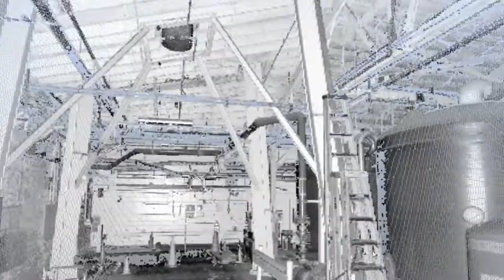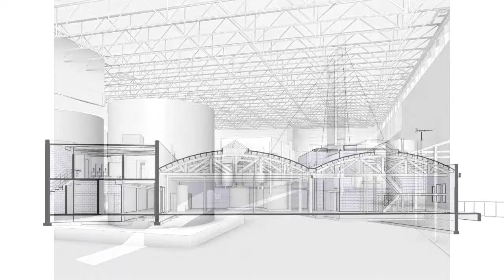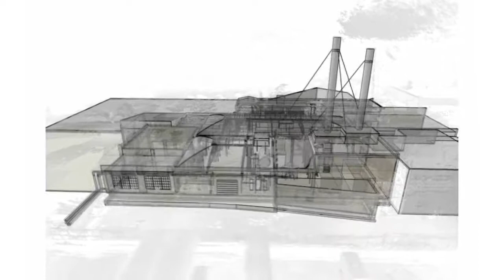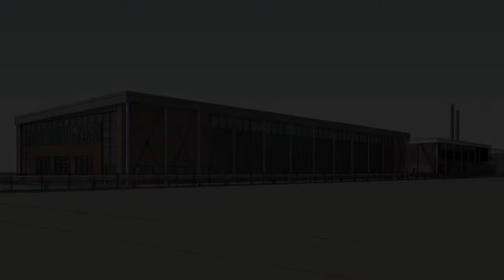NALCO Building 5 and Campus Master Plan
Utilizing aerial 3D laser scanning, point cloud reality capture, and Building Information Modeling (BIM) software, Heitman Architects designed a new roof for an 80+ year old Nalco broiler facility without disrupting its 24/7 production workload serving a 28 buildings campus southwest of Chicago in Bedford Park, IL.